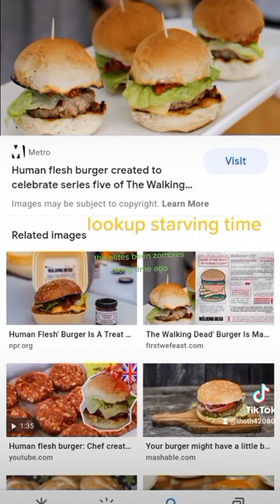look up delectable Negro Cookbook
breakdown of the Delectable negro book